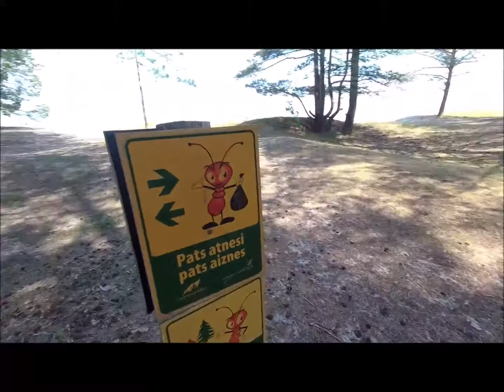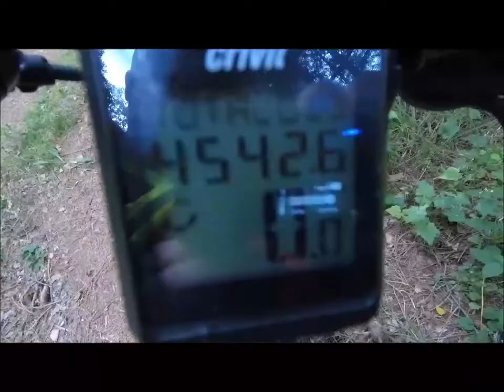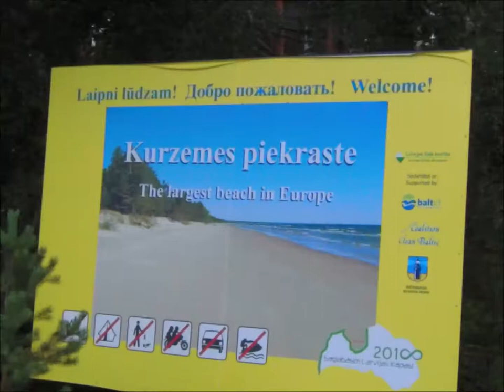Kelionė dviračiu Kuršo pakrante Engure - Kolka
Tai antra dalis kelionės dviračiu Latvijos pakrante. Mintys ir vaizdai.
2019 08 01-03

Lee Rosevere :

Maitri

Silicon_Transmitter:

Zephyr